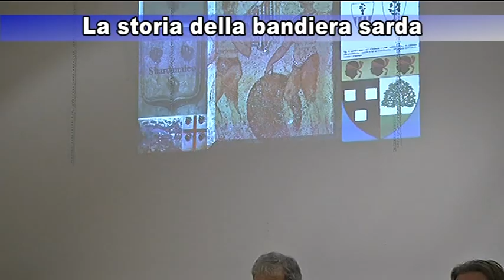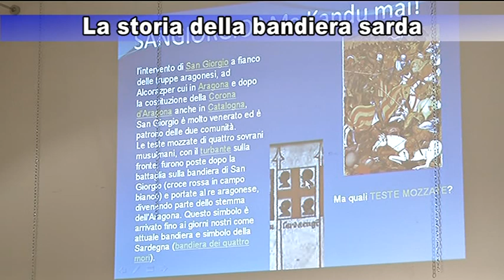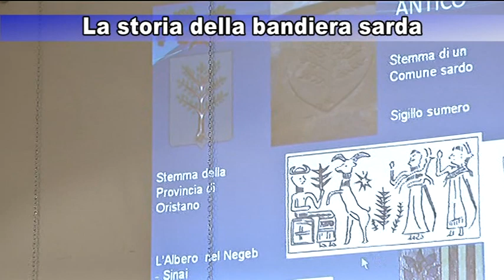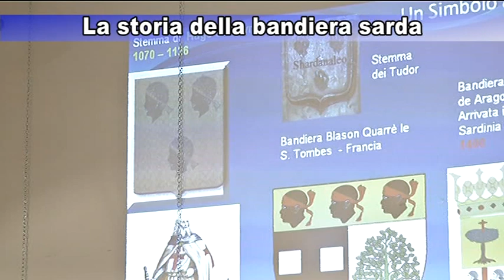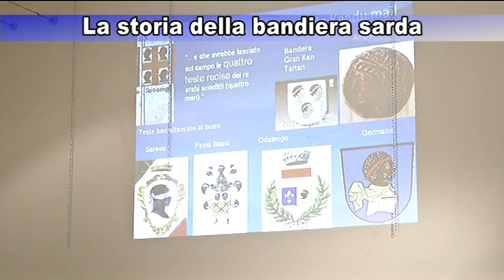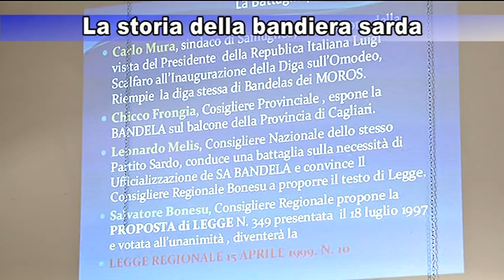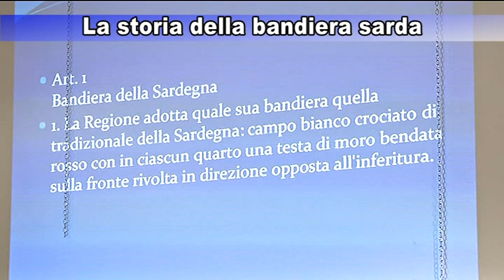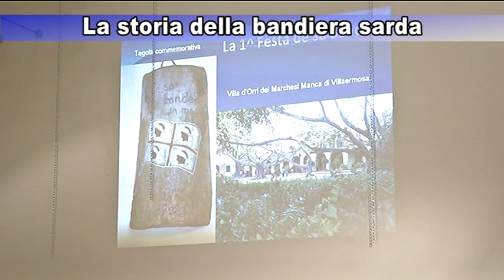Bandiera Sarda La Storia 01 12 14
Bandiera Sarda la 4^ edizione. Leonardo Melis, RIPRESA da SUPERTV,  illustra la storia della Bandiera scritta  storicamente dalla PARTE dei SARDI Un Bandiera TEMPLARE issata per primo dal Gran Maestro HUGO de PAYENS, e adottata dalle maggiori case Nobiliari e regnanti d'Europa.